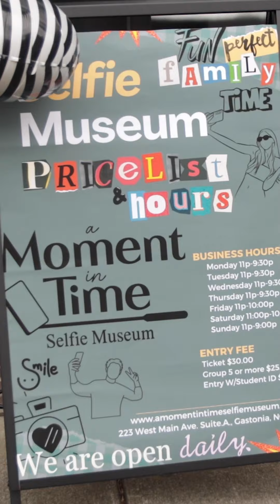Grand Opening | A Moment In Time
Explore the Grand Opening of the Selfie Museum with this exclusive indoor tour walkthrough experience! Located in Downtown Gastonia, North Carolina, this unique Museum offers A Moment In Time captured through creative and interactive selfie exhibits. Join us as we showcase the vibrant and Instagram-worthy displays that make this Museum a must-visit destination for selfie enthusiasts and art lovers alike. Don't miss out on this immersive journey through the Selfie Museum!